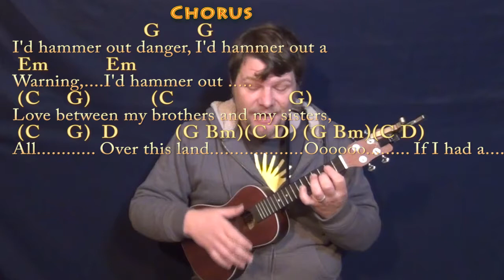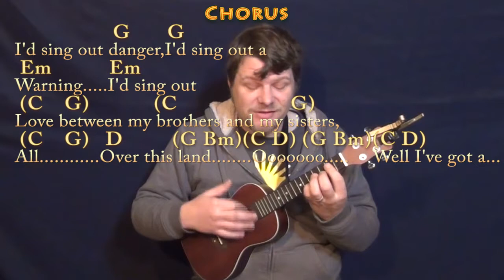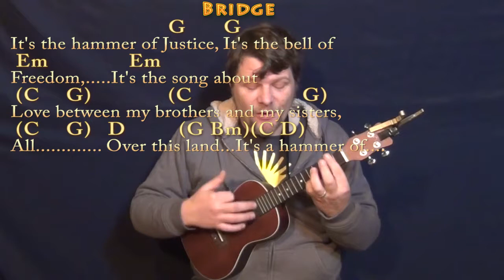If I Had A Hammer - Ukulele Cover Lesson in G with Chords/Lyrics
REAL KEY: Capo 2nd for the Peter Paul and Mary key of A Major.Cover Cover Lesson with chords and lyrics ;) ...Please LIKE, SHARE, and SUBSCRIBE if this was a help to you! Woohootiehoo and Best of luck! ukulele lesson ukulele munsoncovers playalong lyric chord lesson tutorial SONGBOOKS